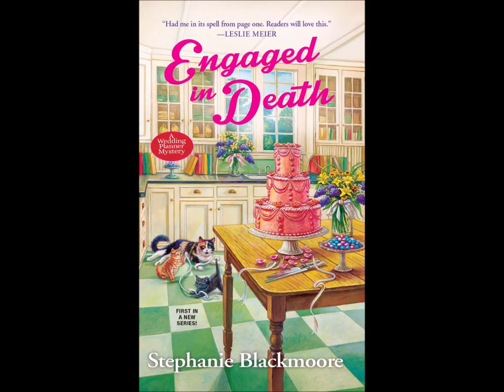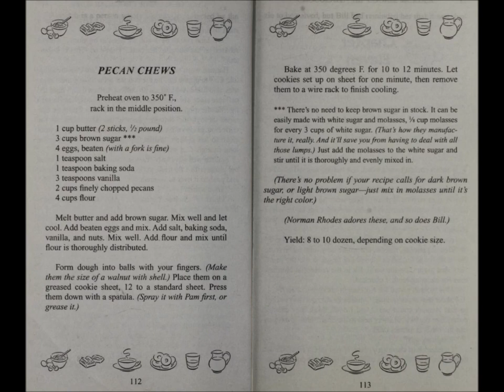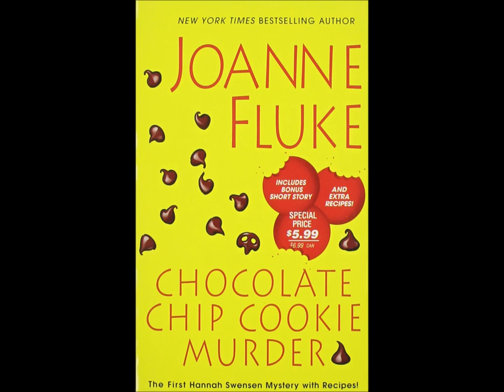Hannah Swensen #1: Chocolate Chip Cookie Murder - Book Review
A review for "Chocolate Chip Cookie Murder", the first book in the Hannah Swensen series. Hannah runs a cookie store, and when a man is killed near her store, she agrees to help her brother-in-law solve the mystery. She discovers who the victim was with that morning, she works with her sister Andrea, she gets a makeover that turns her super hot, just before a big party, and of course, she solves the mystery.

My score for this book is a 10 out of 10. It was pretty great.